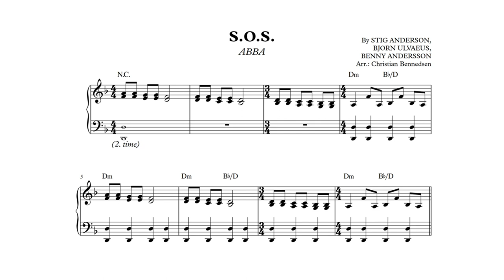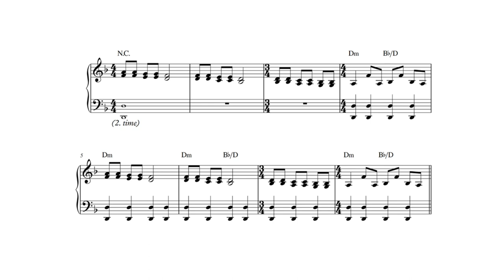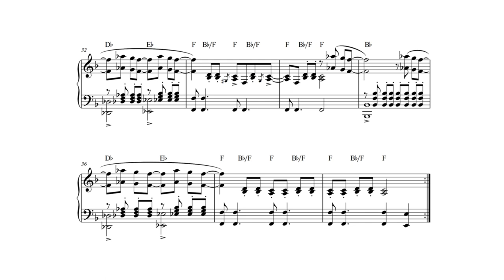ABBA - S.O.S. - Piano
Advanced intermediate paino solo. Stig Anderson, Bjorn Ulvaus and Benny Andersson. Arranged and performed by Christian Bennedsen.